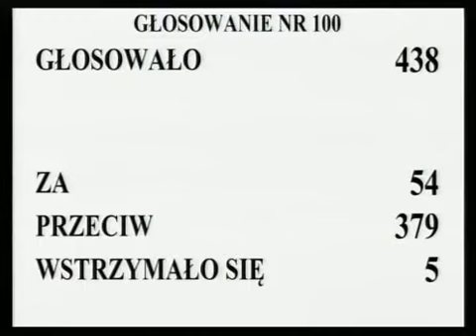[297/364] Ewa Kopacz: W 42. poprawce do art. 74 wnioskodawcy proponują między innymi w § 3 wska..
Posiedzenie Sejmu nr 38
19 kwietnia 2013 r. 16:25:35
Marszałek Ewa Kopacz:

W 42. poprawce do art. 74 wnioskodawcy proponują między innymi w § 3 wskazanie, że egzamin notarialny polega na sprawdzeniu przygotowania do wykonywania funkcji asesora notarialnego oraz w § 4, aby egzamin notarialny składał się z czterech części pisemnych.

Z poprawką tą łączą się poprawki 43. i 44.

Nad tymi poprawkami głosować będziemy łącznie.

Komisja wnosi o odrzucenie tych poprawek.

 Kto z pań i panów posłów jest za przyjęciem poprawek 42., 43. i 44., zechce podnieść rękę i nacisnąć przycisk.

Głosowało 438 posłów. Za oddało głos 54 posłów, przeciwnego zdania było 379 posłów, 5 posłów wstrzymało się od głosu.

Stwierdzam, że Sejm poprawki odrzucił.

Poprawkę 45. już rozpatrzyliśmy.